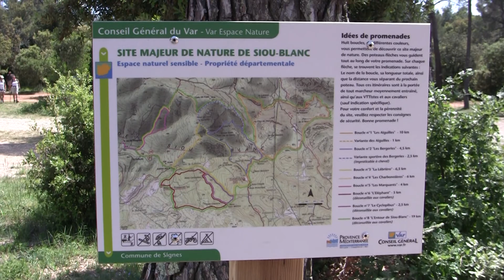SIOU BLANC LE BLOG 02